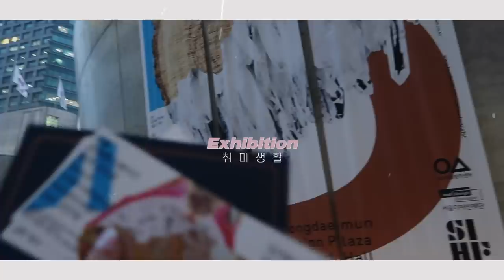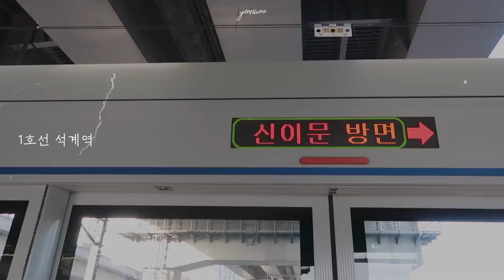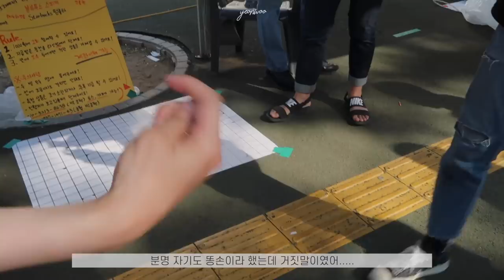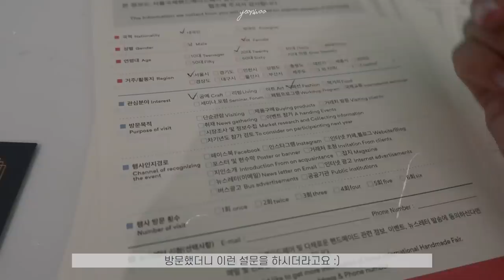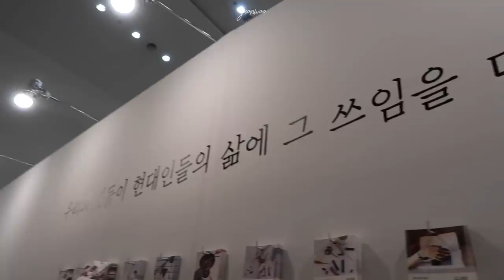💍미대생의 일상, 목걸이만들기 /축제브이로그/피부관리/서울과기대/공예/A Day of a University Student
Acc @ woours_official

안녕하세요 여러분 연우입니다 😇
저는 요즘 이렇게 지내고 있었어요
곧 시험기간인데 여러분은 어떻게 지내고 계신가요
다들 너무 무리하지말고 건강챙기는 하루를 보냈으면 해요👍

오늘 영상도 보러와주셔서 감사합니다:)
우리는 다음 영상에서 만나요 ♥︎